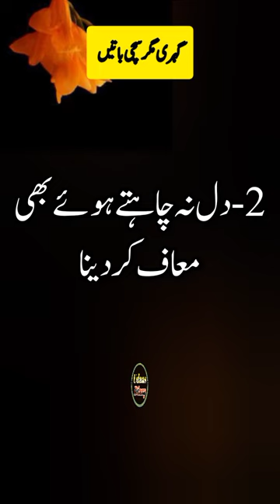3 kaam jo ALLAH ko pasand han? || islamic quotes || urdu quotes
3 kaam jo ALLAH ko pasand han? || islamic quotes || urdu quotes
hindi quotes,
best hindi quotes,
relationship quotes,

 Artist Voice & Editors : Maha Shah